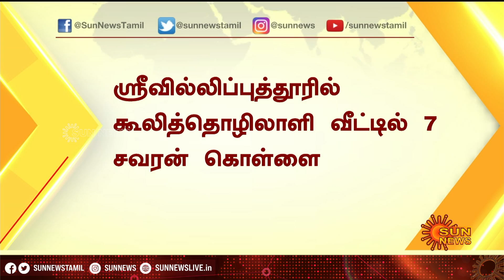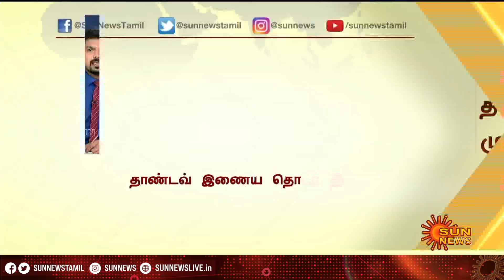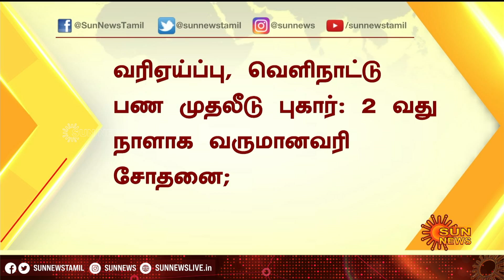காலை 8 மணி விரைவுச் செய்திகள்... 100/100 | 21-01-2021 | Speed News | 08 AM | Sun News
காலை 8 மணி விரைவுச் செய்திகள்... 100/100 | 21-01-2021